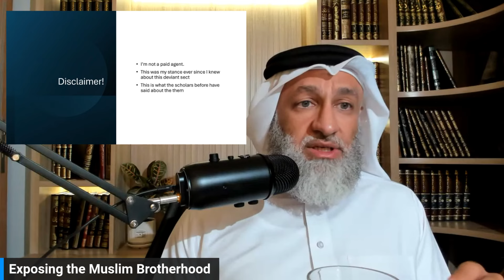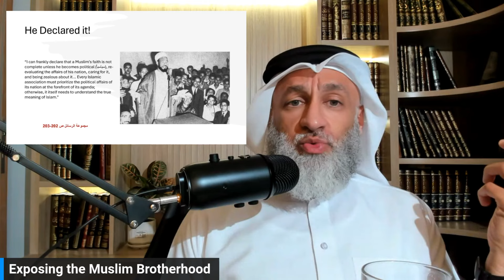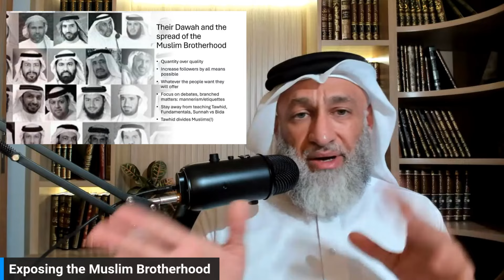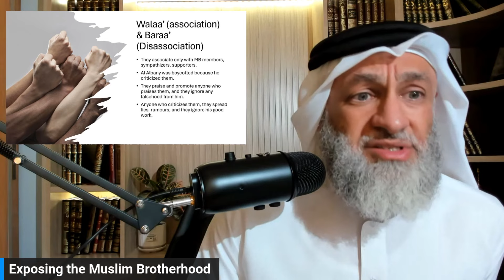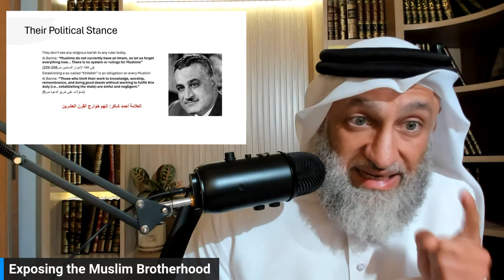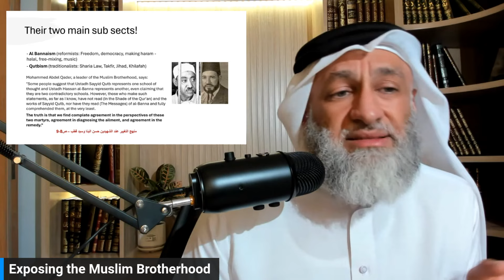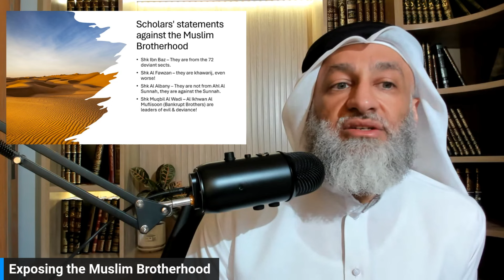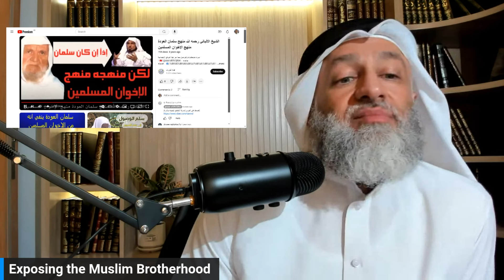Exposing the Muslim Brotherhood: Modern-Day Khawarij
All you need to know about the Muslim Brotherhood, taken from their books and their statements. Proving they are a deviant sect that follow the way of the Khawarij. Beware of them!

Timestamp
00:00 Introduction
00:54 Hadith about the Khawarij
01:49 Disclaimer!
02:31 Creating Sects in Islam
04:07 Al Fawzan on Following sects
08:22 The Founder of the MB
10:32 Why did he establish the MB
11:43 What changed?!
13:59 From Dawah to Extremism
17:47 What is their Aqeedah?
20:09 Their Methodology
23:43 Their Spread in the Ummah
32:09 Philanthropy
34:02 The Allegiance
37:50 Walaa & Baraa
40:22 Sayyid Qutb
42:46 Fiqh according to Qutb
43:57 Mass Takfir
47:01 Qaradhawi said about Qutb
49:39 Their Political Stance
52:32 Rulers are hired employees!
55:50 Who supports them?
58:29 Only 2 Islamic States?!
01:01:21 Sub Sects of MB
01:06:23 Influenced by MB
01:08:51 The impact on the World
01:16:26 What about the good?
01:17:41 Scholars' Statements
01:18:37 The West & the MB
01:22:21 The Sect & The Ideology
01:26:29 Du'at in the West
01:29:55 Al Albany knows their tricks
01:31:28 Outro